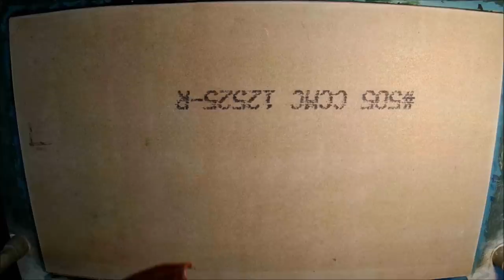Fast Food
David McFall's second art video sculpting, painting and edited at fast speed with classical music.